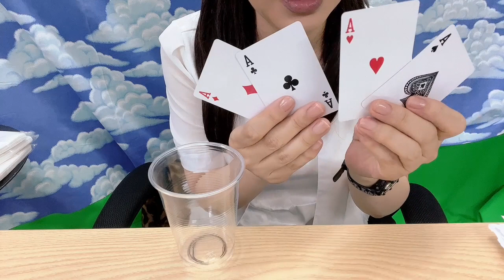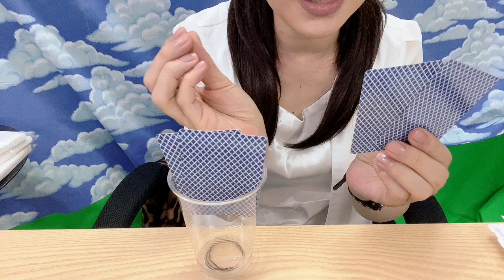『水曜日は、マジックチャンネル！』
エースを4枚使ったマジックです！！